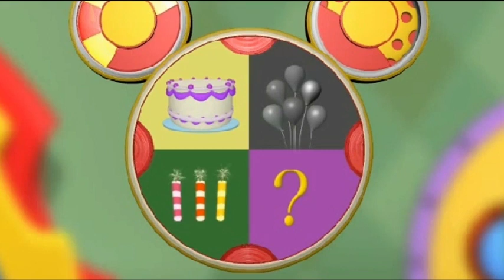Mickey Mouse greets Benedict Cumberbatch on his birthday